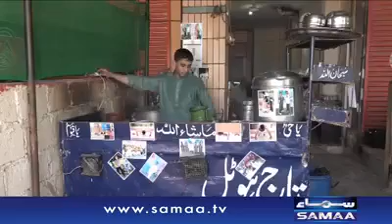PAKISTANI MAN (WORLD GUNIESS BOOK RECORD) 1HOUR UNLIMITED PUSHUPS May 2017